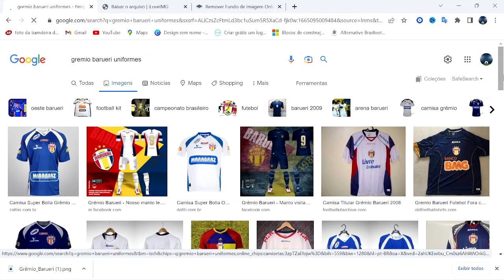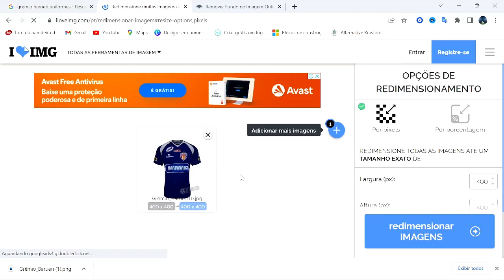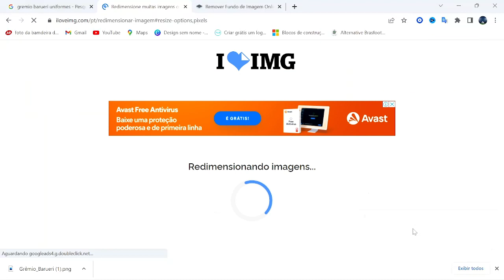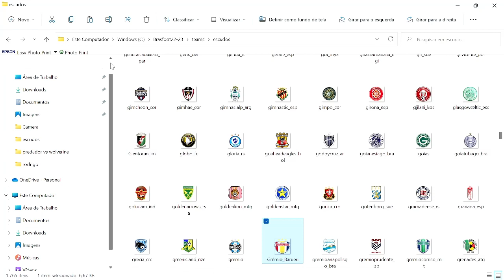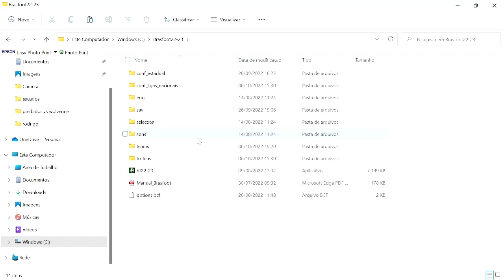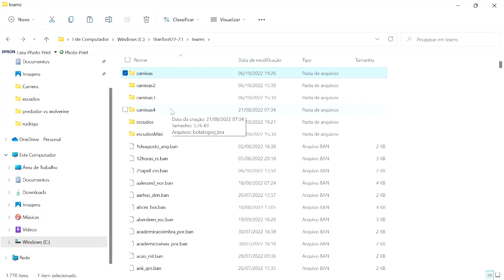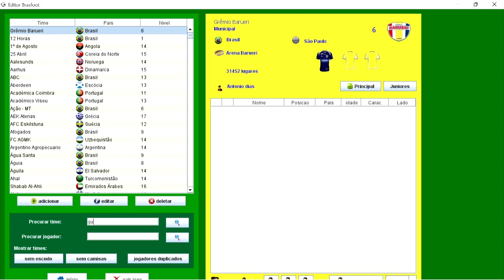como colocar uniformes no Brasfoot 22/23.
No último vídeo eu mostrei como colocar escudos para criar um time novo no Brasfoot 22/23, e agora trago para vocês uma forma de colocar os uniformes no clube que você criou, com isso o time que você criou você pode começar a jogar e fazer história no brasfoot 22/23.
 Link do site para remover o fundo do uniforme